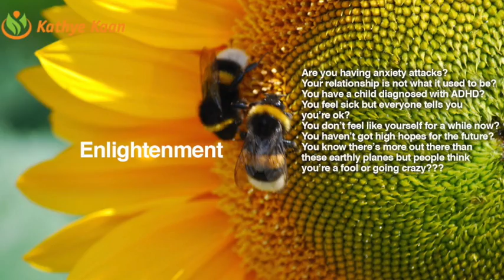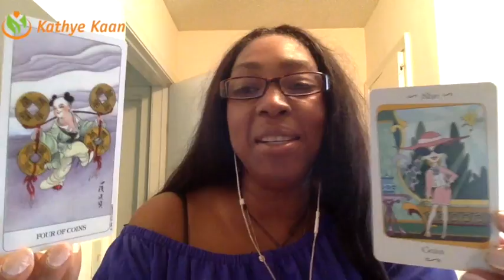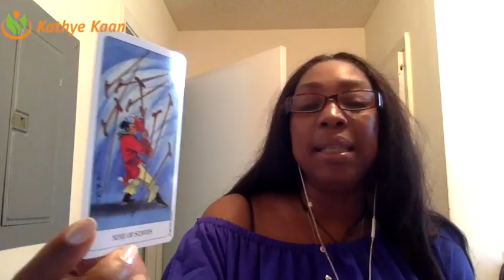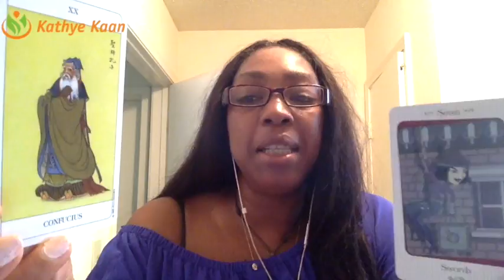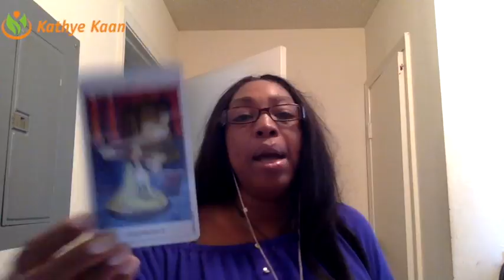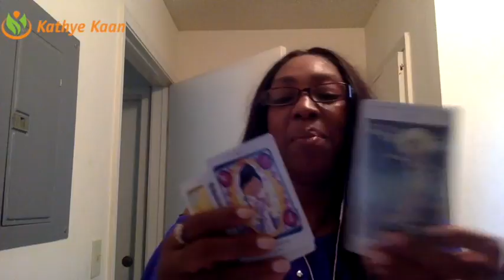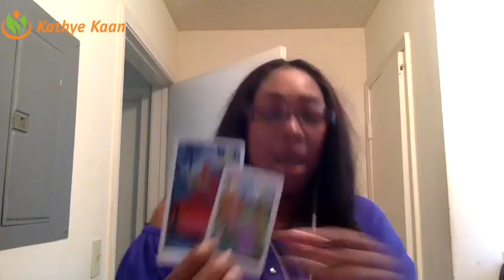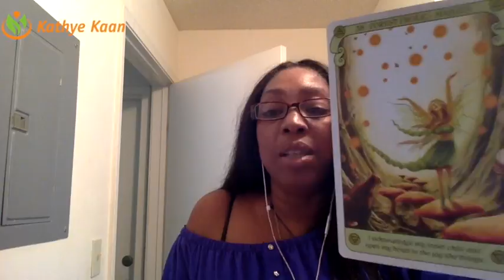Gemini Weekly Reading Psychic Tarot Horoscope | Week 31 | 31 July - 6 August